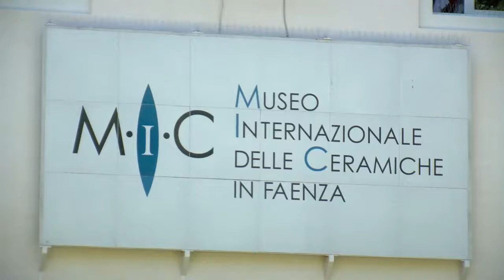ROMAGNA: Il premio Faenza compie 60 anni | VIDEO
Fino ad ottobre il Museo internazionale delle ceramiche ospita il 60esimo premio Faenza, con oltre 50 opere e artisti provenienti da tutto il mondo.